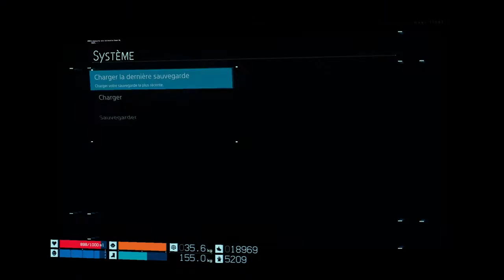Le Bout De Sa Life : DEATH STRANDING - Walkthrough #62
- Contemplation - DEATH STRANDING / Walkthrough ( VOSTFR ).